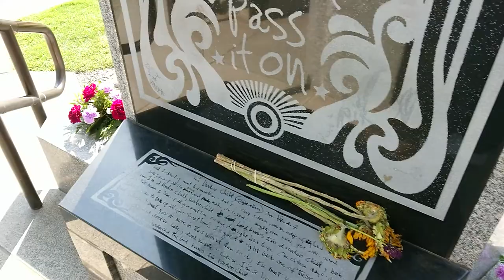Jimi Hendrix Memorial